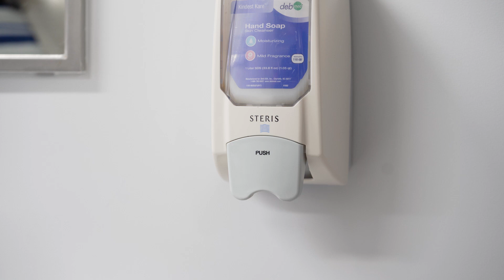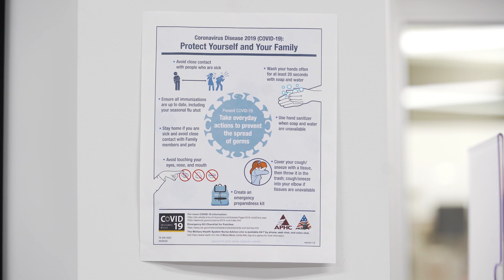COVID19: Back to Basics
Dr. James Stephens, Chief Preventative Health, Ireland Army Health Clinic at Ft. Knox, Ky talks about the continued fight against COVID19 and how you can continue to take care of yourself, your family and your team!

With real world scenarios and current information, Dr. Stephens takes us BackToBasics in the ArmyCOVID19Fight.